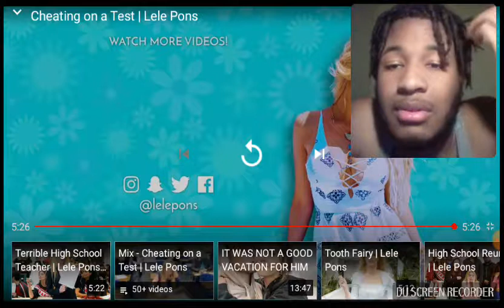Cheated on a Test | Lele Pons Reaction